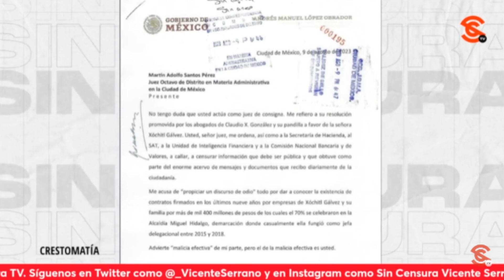PRIMERO SANTOS PÉREZ Y AHORA REYES RODRÍGUEZ BUSCAN DESACREDITAR A AMLO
Ahora resulta que el PAN se quiere imponer ante AMLO por medio de uno de sus títeres, nada más y nada menos que el presidente del Tribunal Electoral del Poder Judicial de la Federación, Reyes Rodríguez Mondragón, siendo este uno de los principales asesores del ex presidente Felipe Calderón y ex colaborador de Fernando Gómez, además teniendo como carta de presentación la buena imagen de García Luna y sus nexos con el cártel de Sinaloa.